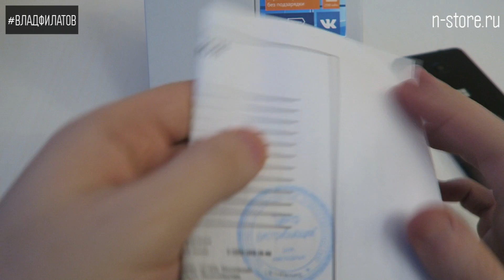Microsoft Lumia 550: смартфон на каждый день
Купить Microsoft Lumia 550 за недорого и узнать больше можно
Обзор Microsoft Lumia 550, смартфон рассчитан на каждый день. Насколько хорошо получилось в этот раз у Microsoft в плане цены и качестве - узнаем из этого видео.

Поддержка проекта:
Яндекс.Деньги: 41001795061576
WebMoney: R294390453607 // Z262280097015